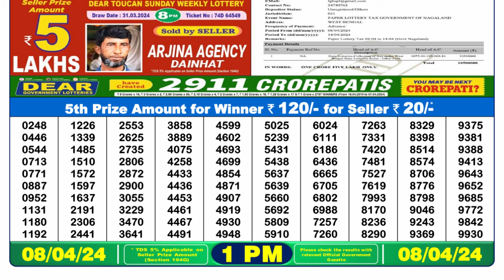Nagaland Lottery Sambad Live 1pm 08.04.24